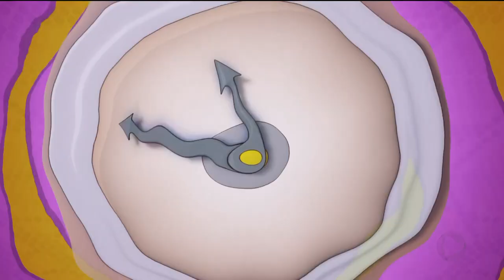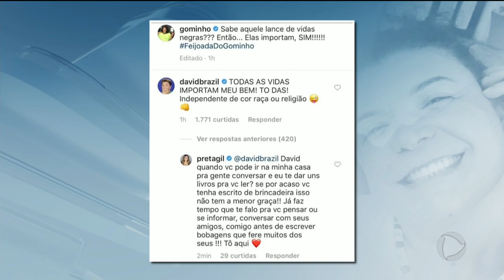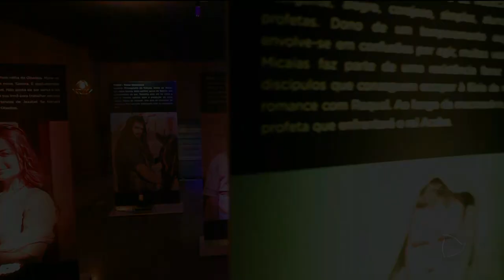A HORA DA VENENOSA - 24-04-2019